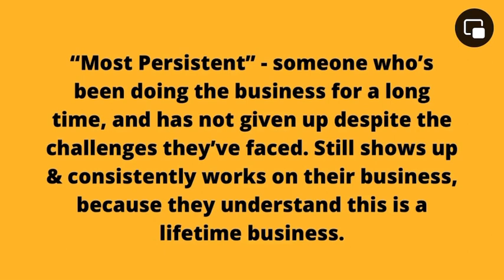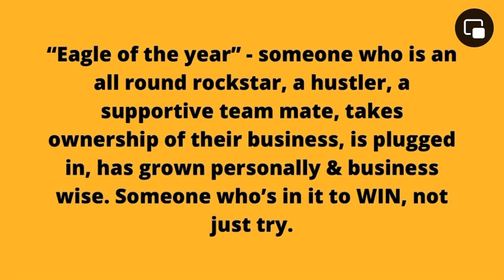Virtual Xmas/Awards party with my team was a blast! 🎉 FELIS NAVIDAD 🤩🎉